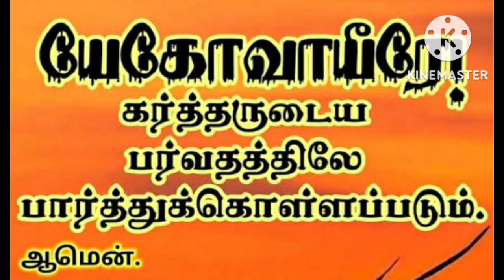TODAY'S PROMISE VERSE